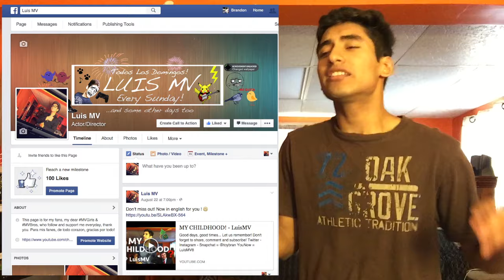VERDADES DE LAS VACACIONES (VERANO) - LuisMV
Esto es la verdad, no lo niegues!! xD
Lamento no haber pudido subir video ayer, se complico la coneccion de internet en Canada, pero ya regrese! Asi que no se pierdan el  video el otro Domingo! :P
Compartan el video, dejen un like y un comentario :D